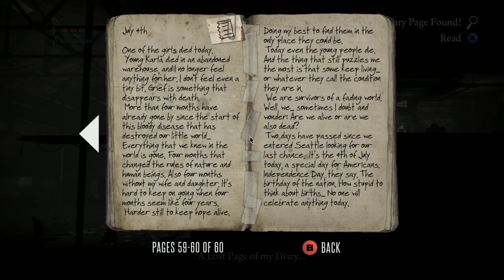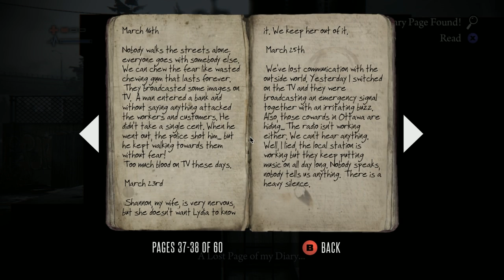Deadlight #1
Na Deadlight natknąłem się zupełnie przypadkiem. Jednak dobrze się stało, bo ciekawie zrealizowana gra platformowa, z fajną grafiką, świetnym klimatem i apokalipsą zombi - jest świetną produkcją przy której, mam nadzieję, spędzimy wiele fajnych chwil.